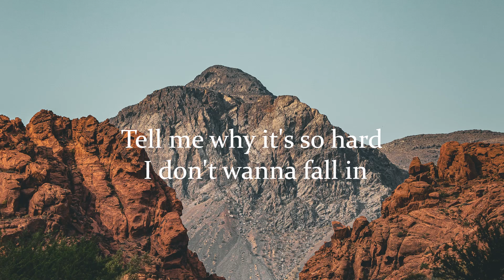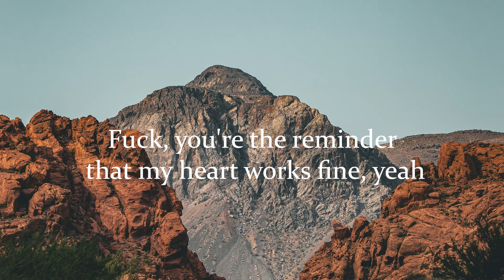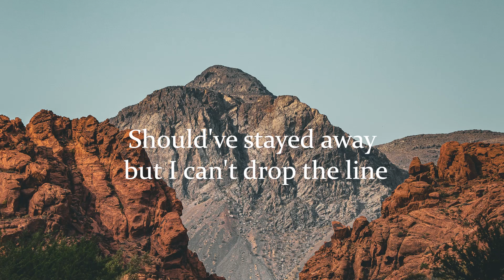Chris James - The Reminder (Letra/Lyrics) | Official Music Video